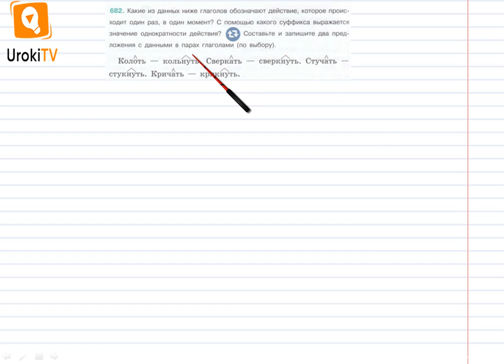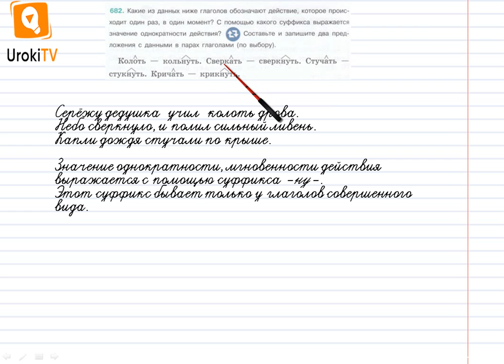Упражнение №682 — Гдз по русскому языку 5 класс (Ладыженская) 2019 часть 2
В данном номере определяем, какие из данных ниже глаголов обозначают действие, которое происходит один раз, в один момент, с помощью какого суффикса выражается.  Составляем и записываем два предложения с данными в парах глаголами (по выбору).